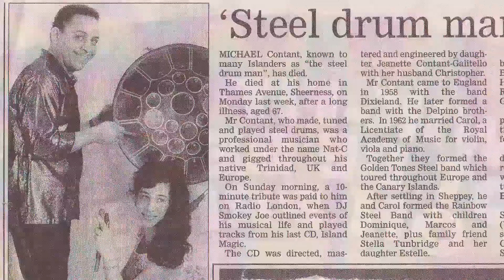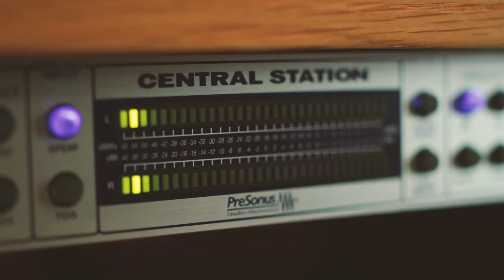Center Stage Jeanette Contant Galitello and Ethical Music Corporation of Coconut Creek Florida